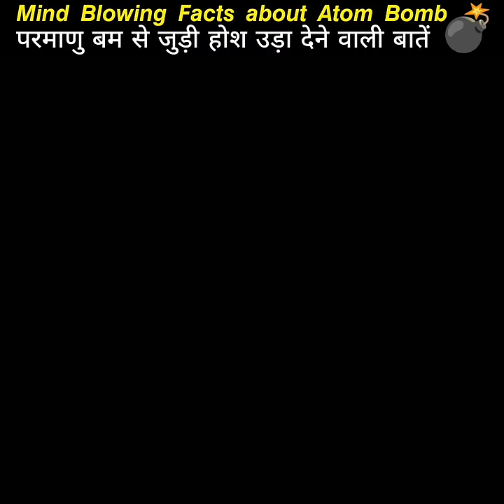परमाणु बम से जुड़ी 10 होश उड़ा देने वाली बातें 💣😱 || Amazing Facts about Atom Bomb#shorts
Atom Bomb Facts || Facts about Atom Bomb || Daily Facts video || Hindi Facts about Atom Bomb || Random Intresting Facts || Top 10 Facts about Atom Bomb